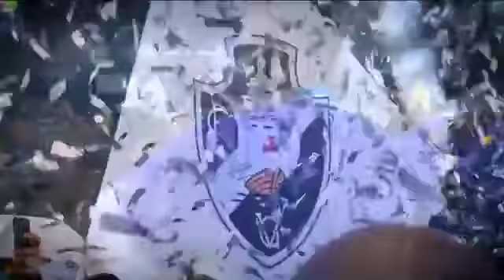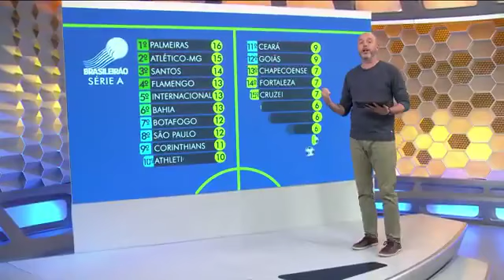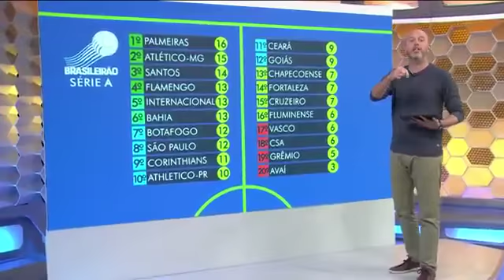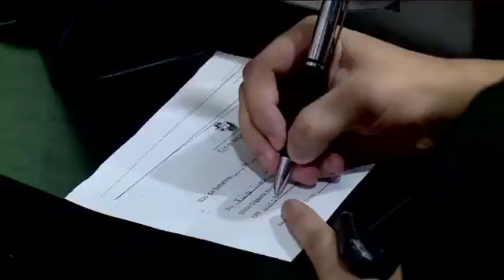A VOLTA POR CIMA DO VASCO EM 2019 - GLOBO ESPORTE RJ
Passando aqui pra deixa  essa matéria do Globo Esporte no dia 11/12/2019.Falando da redenção da Torcida do Vasco que saiu da 8º posição no rank de sócios para primeira dos Clubes Brasileiros.

CONFIRA AIII !!!

Fala Vascaíno, o nosso canal tem o objetivo de trazer entretenimento para torcida do Vasco da Gama.

Seja Sócio Torcedor Vasco da Gama: sociogigante.com/

Sempre trazendo para perto dos Vascaínos On-Line, entrevistas com Celebridades Vascaínas, Ex Jogadores, Ídolos do Club etc.